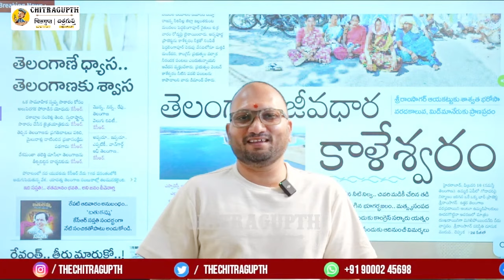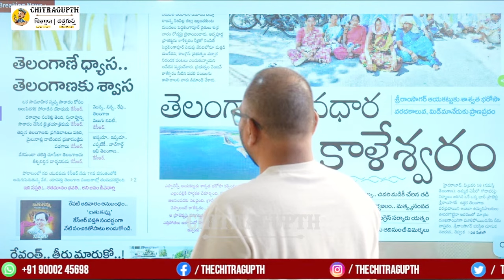కాళేశ్వరం పర్రెలు చుస్తే కేసీఆర్ చేసిన అభివృద్ధి కనిపిస్తది | KCR | Kaleshwaram | Medigadda Barrage